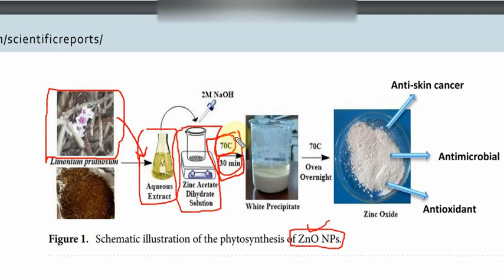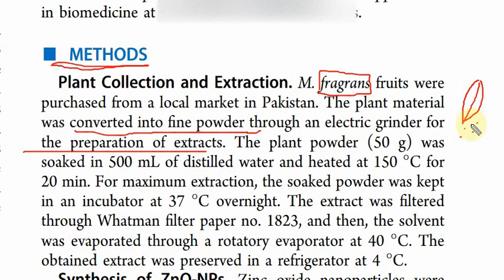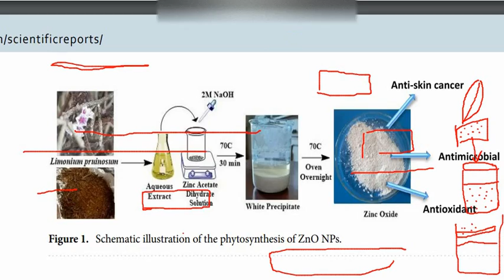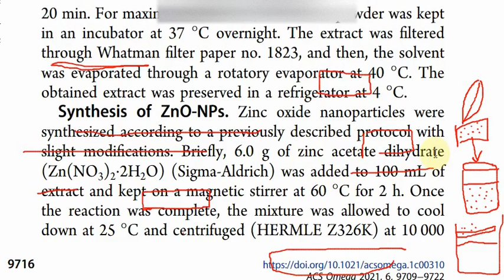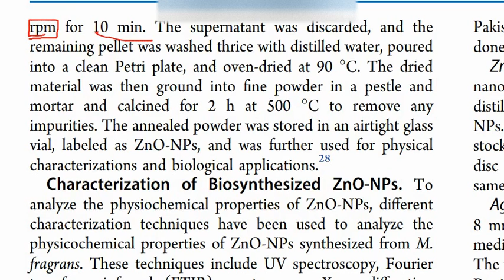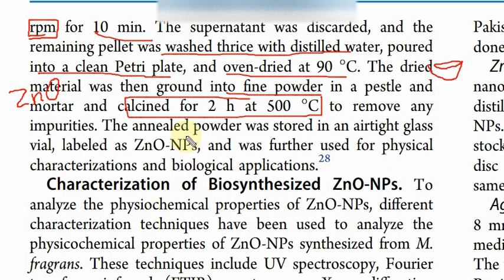Green Synthesis of ZnO nanoparticles|ZnO NPs through plants extracts|3rd lec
In this video, we shall discuss about the green synthesis of ZnO nanoparticles with the formation of plants extracts.